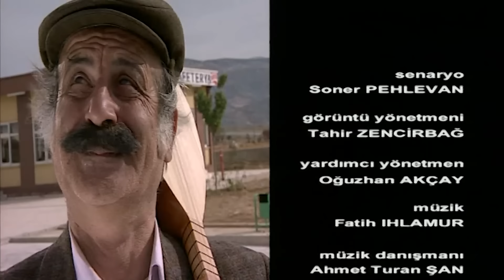حقل الشعير _ فيلم تركي مدبلج للعربية | Burçak Tarlası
فيلم حقل الشعير يروي حكاية فتاة من المدينة تزوجت من شاب قروي أثناء عمله في المدينة وقرر أخدها إلى القرية معه
يخبر والدته بذلك عم طريق رسالة أرسلها لها ويرسل رسالة مشابه لفتاة في القرية كان قد وعدها بالزواج
جن جنون الفتاة وأم الشاب ويبدأون بتدبير المكائد للعروس القادمة من المدينة
هل ستستطيع الفتاة تحمل الأعباء و المكائد التي تدبر لها ؟ أم أنها ستعود إلى المدينة ؟
وهل سيبقى الشاب مع روجته أم أنه سيرضخ لرغبة أمه ويعود للفتاة القروية ؟

Burçak Tarlası - TV Filmi